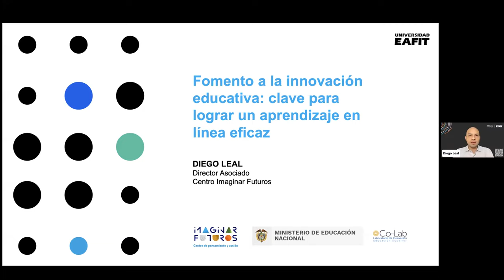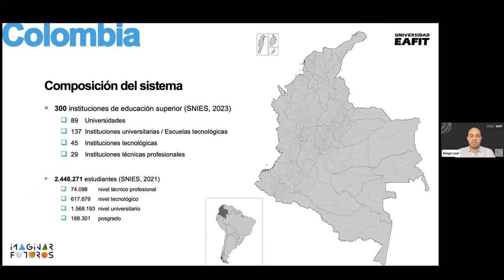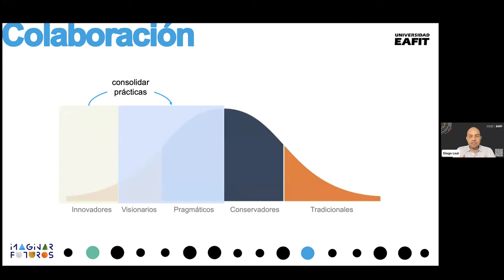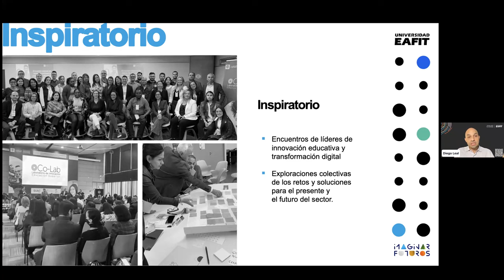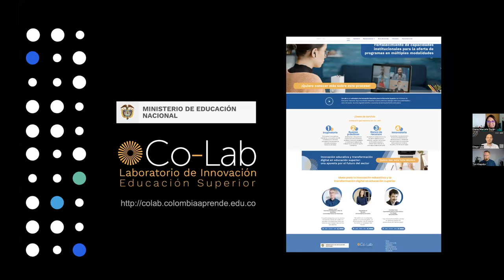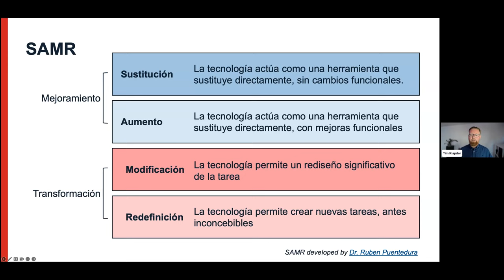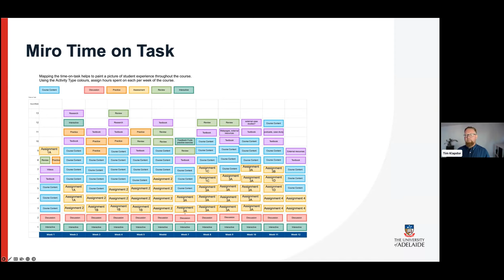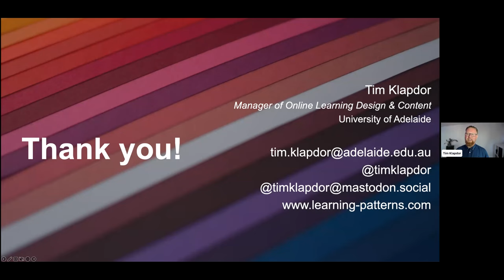Webinar sobre aseguramiento de la Calidad en la Educación Superior en Línea en Australia y Colombia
El Ministerio de Educación Nacional y el Departamento de Educación de Australia desarrollaron una serie de webinars para compartir experiencias en la educación superior en línea.